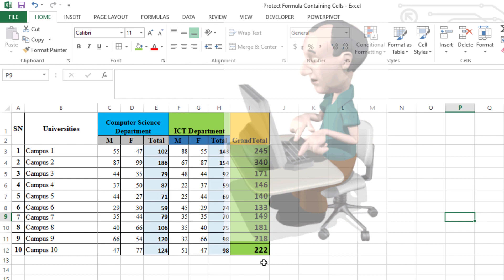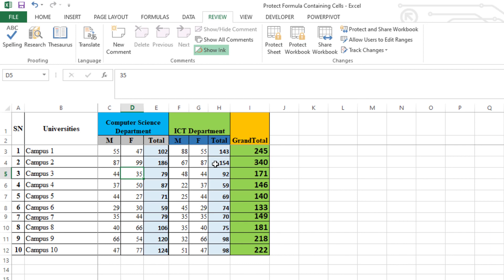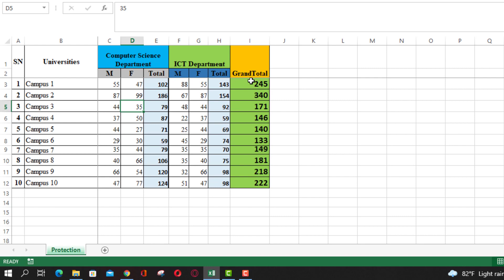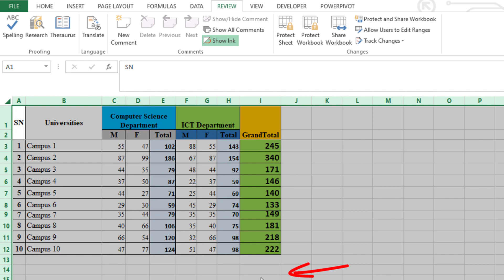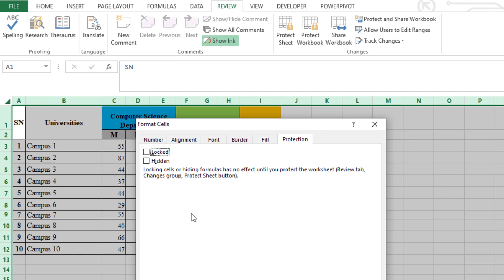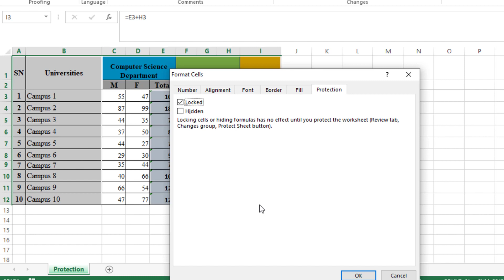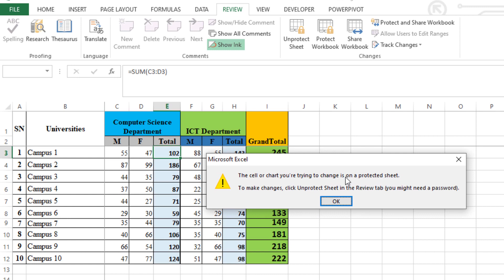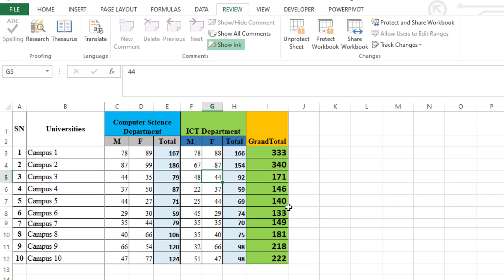በMS Excel መረጃ መያዣ ሰሎችን መቆለፍ (Protect Excel Sheet and cells )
One of the advantage of using MS-Excel is to secure data containing Cells or Sheets. In this tutorial I will show you how to protect formula/secure data containing cell.
በMS Excel እንዴት መረጃ መያዣ ሰሎችን መቆለፍ እንችላለን